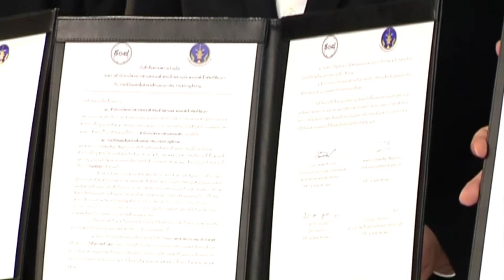60-05-05 พิธีลงนามความร่วมมือ โครงการ ให้โอกาส สร้างคน